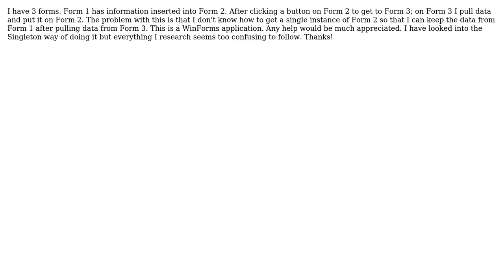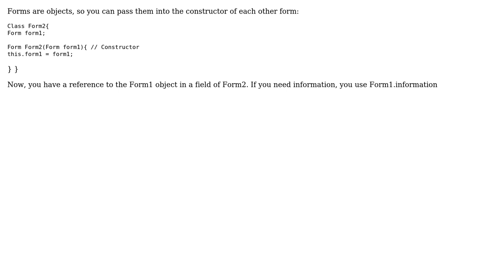Software Engineering: C# Single Instance of a Form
With thanks & praise to God, and with thanks to the many people who have made this project possible! | Content (except music & images) licensed under CC BY-SA | Music | Images & others | With thanks to user Steve user lightningfire user gnat and the Stack Exchange Network Trademarks are property of their respective owners. You are responsible for your own actions.